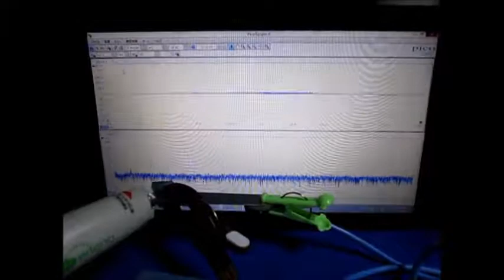超音波実験 Ultrasonic experiment （超音波システム研究所 ultrasonic-labo）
参考技術

Ultrasonic experiment

1: Control Technology of Cavitation and Sound Flow
2: Manufacture of Tank Only for Ultrasonic Wave, Liquid Circulation Control Technology
3: Design and Applied Technology of Indirect Container and Jigs & Tools
4: Applied Technology of Microbubble Nano Bubble
5: Measurement and Analysis / Evaluation Technology of Ultrasonic Wave
6: ･･･